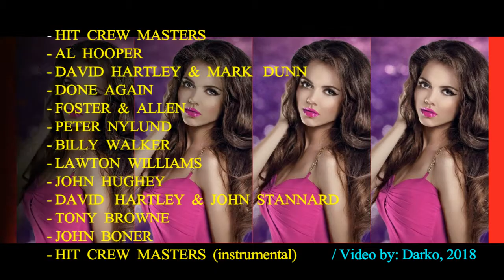Farewell Party - 2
- Hit Crew Masters
- Al Hooper
- David Hartley & Mark Dunn
- Done Again
- Foster & Allen
- Peter Nylund
- Billy Walker
- Lawton Williams
- John Hughey
- David Hartley & John Stannard
- Tony Browne
- John Boner
- Hit Crew Masters (instrumental)
        /Video by: Darko, 2018